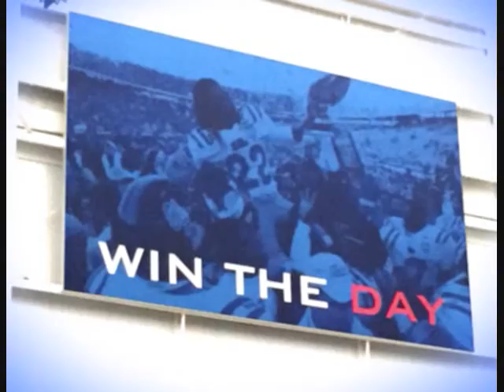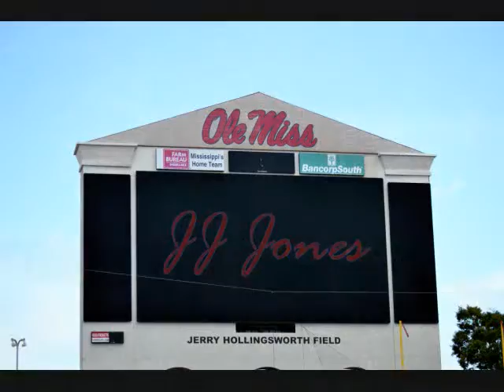You Cant Stop Me (JJ@WORK)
Ole Miss Football Camp 2015